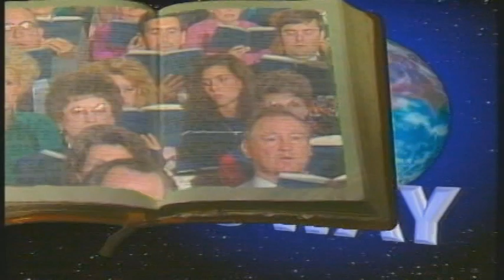"What it Means to be Human"